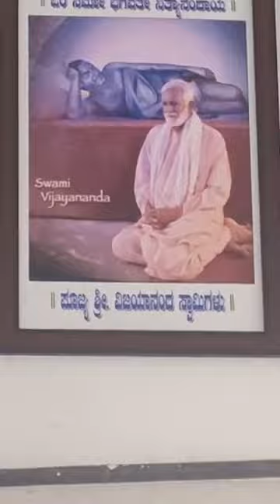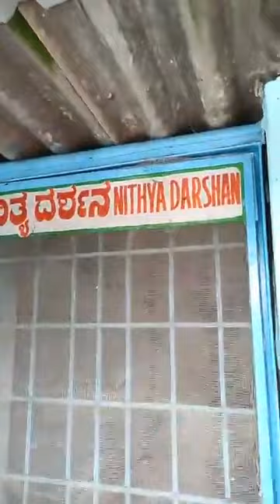At Nityananda Ashram, Bevinkoppa, Karnataka, South India.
A video talking about the life of this mystic named Swami Vijayananda and his life with many Avadhootas and my connection with this place and with so many people connected Nityananda. Some experiences of Swamiji and some of mine. I plan to do a LIVE with Swamiji today at 3:33 or 4:44. Let me see what time is convenient for him. It will be in Hindi.

This video and details are for those who love Bhagwan Nityananda and interested to know about him or the Mystics. ✨ Nityoham Nityanandam ✨ 🙏💛✨

🌻 If these insights are helping you in life and you like to contribute to this cause, please